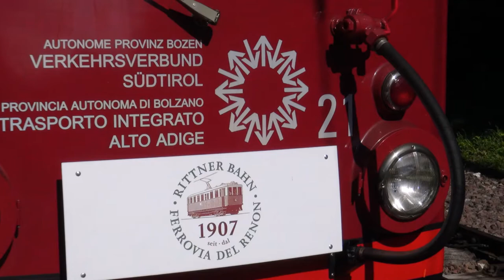Historische Rittner Bahn op Ritten in Südtirol / Italië (2017)